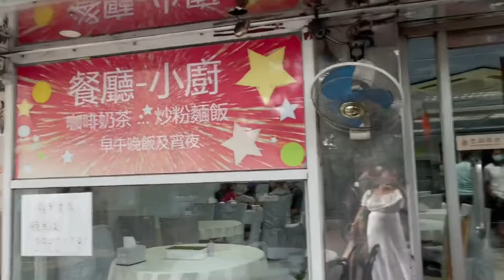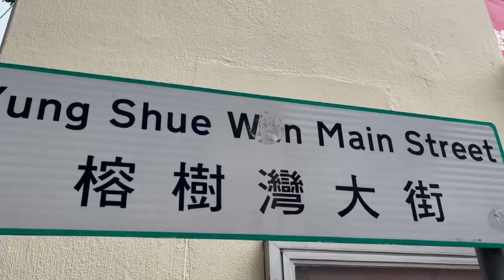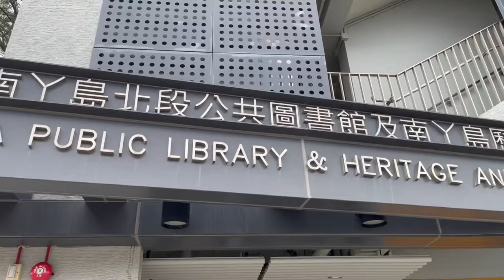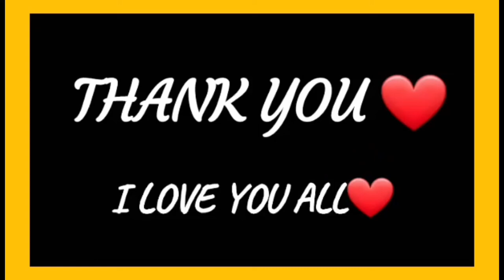Explore Yung Shue Ha Llama Island 🏝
According to archaeological findings, human settlement on the northern and eastern part of Lamma Island can be traced back to around 4000–3000 BC, the Middle Neolithic and Bronze Ages. Yung Shue Ha, one of Lamma's earliest villages, was settled in the early 19th century by a clan from China's Bao'an County.

Victoria Prison, or Victoria Gaol, was the first and longest-running prison to date in Hong Kong. It is located on Old Bailey Street in Central, Hong Kong Island. Victoria Prison has been redeveloped into a cultural and shopping destination generally called Tai Kwun.

cr : Рахмет
Dearest Dears❤️ thank you for supporting my/our channel ❤️ I love you all ❤️
❤️I would like to cr this video to the owner ,